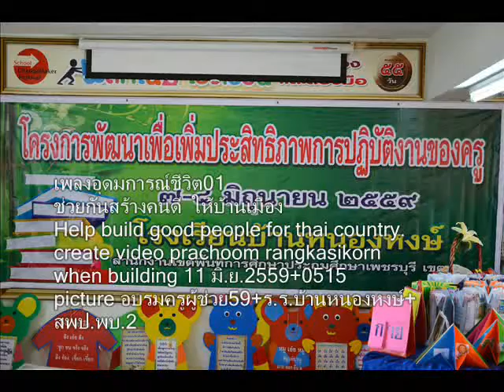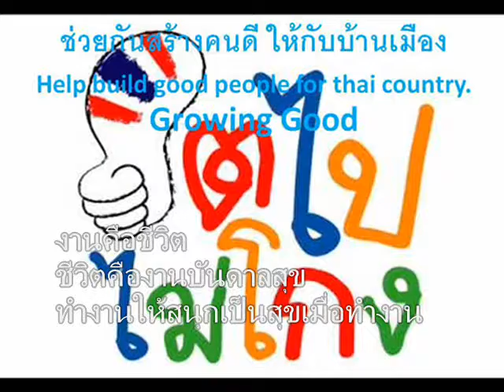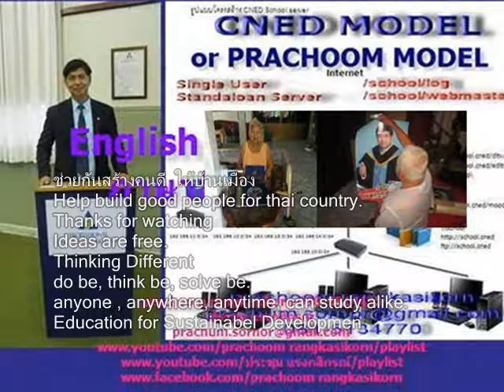027+เพลงอุดมการณ์ชีวิต01+ร ร บ้านหนองหงส์+ครูผู้ช่วย59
การพัฒนาเพื่อเพิ่มประสิทธิภาพการปฏิบัติงานของครูผู้ช่วยที่ผ่านการพัฒนาอย่างเข้ม บุคลากรวิทยาศาสตร์และบุคลากรคณิตศาสตร์ ณ โรงเรียนบ้านหนองหงษ์ สพป.พบ.2+วันที่ 7 มิถุนายน 2559
เพลงอุดมการณ์ชีวิต
งานคือชีวิต
ชีวิตคืองานบันดาลสุข
ทำงานให้สนุกเป็นสุขเมื่อทำงาน

ชีวิตคือลมหายใจใครก็รู้
ชีวิตคือการต่อสู้ควรศึกษา
ชีวิตคือกิจการงานตระการตา
ชีวิตคือกาลเวลาที่คุ้มครอง

ทำงานเพื่องานบันดาลผล
ทำดีเพื่อดีดลผลให้
ทำหน้าที่เพื่อหน้าที่อย่างจริงใจ
สร้างไทให้กับตัวอย่ากลัวเกรง